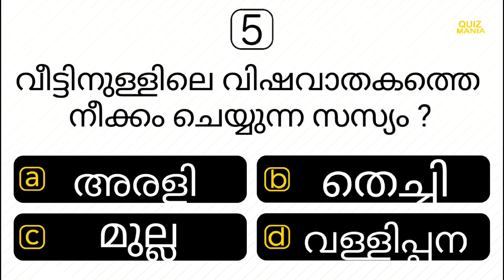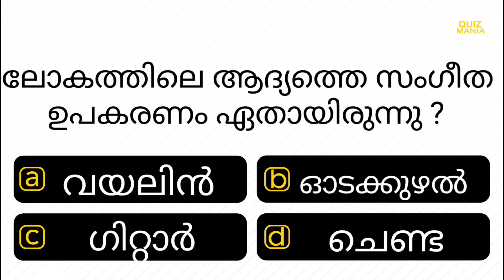PART | മലയാളം ക്വിസ് | GENERAL KNOWLEDGE | MCQ | IQ | PSC | INTERESTING GK | QUIZ MANIA MALAYALAM